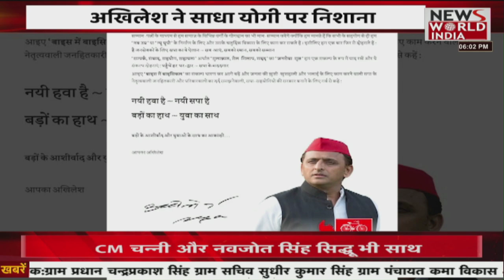News World India Live : देश विदेश की सभी बड़ी खबरें LIVE | Latest News | Hindi News | Breaking News